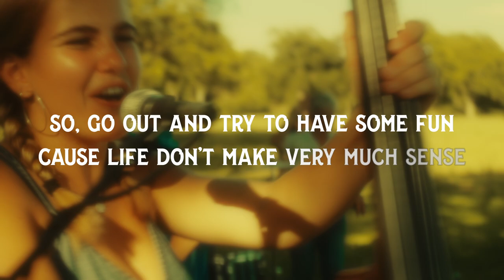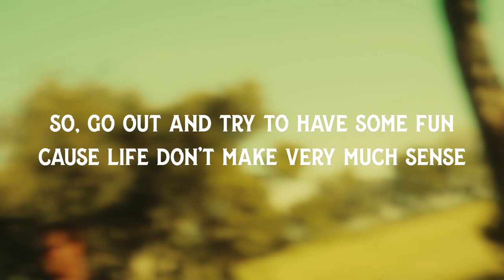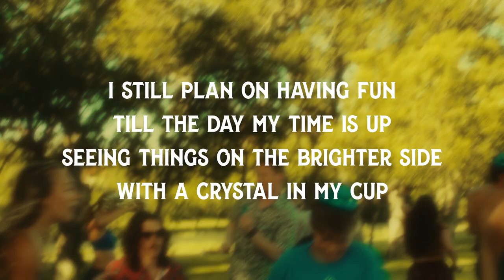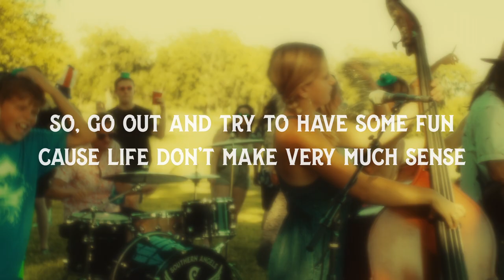Life Don't Make Sense (Lyrics)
Official lyric video for "Life Don't Make Sense" by Southern Angels.

Band:
Cullen Parker (Vocals, Guitar)
Caroline Parker (Vocals, Bass)
Evan Granberry (Drums)
Shane Dickens (Keyboard)
Stormy Anderson (Guitar)

Director/Producer:
Jim Shields

Camera Operator:
Jim Shields

Audio Engineer:
Evan Granberry

Audio Mastering:
Nick Landis